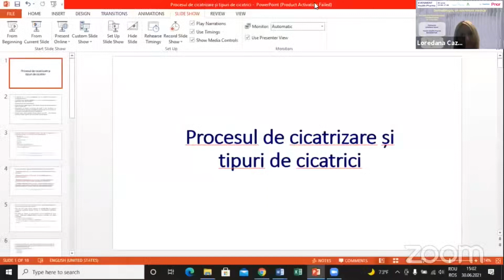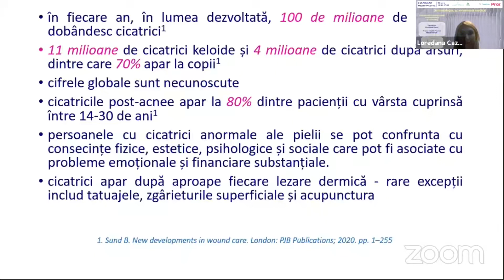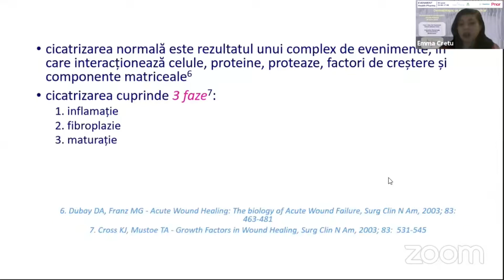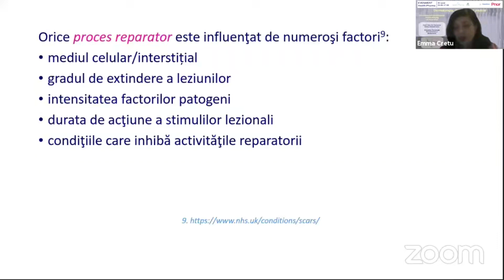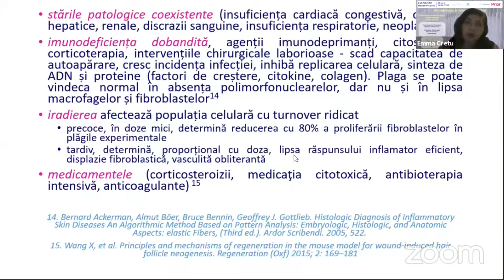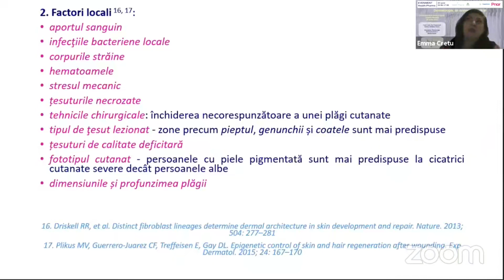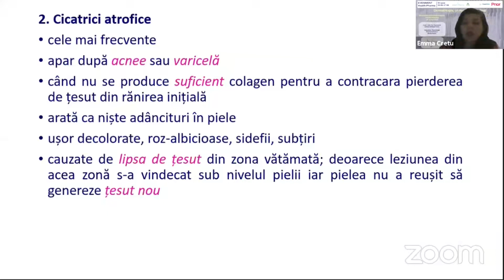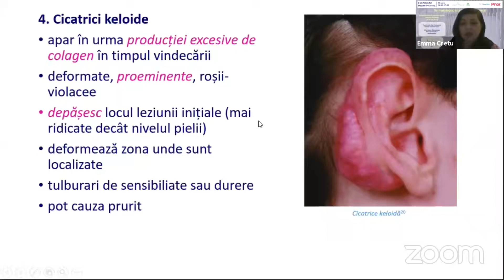Eveniment 30 iunie - Prezentare Emma Adriana Ozon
Evenimentul profesionistilor Health-Pharma ~ 30 Iunie 2021
Dermatologia, un Eveniment Medical

Prezentarea doamnei Conf. Univ. Dr. farmacist Emma Adriana Ozon